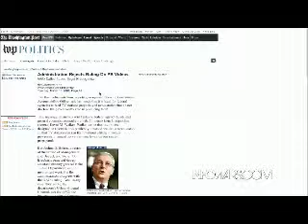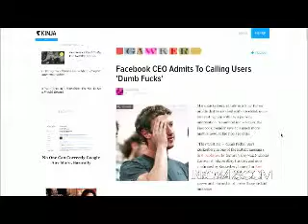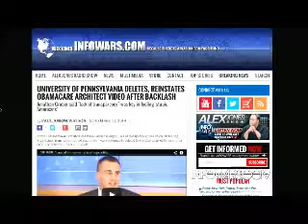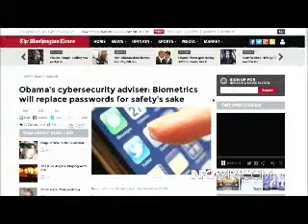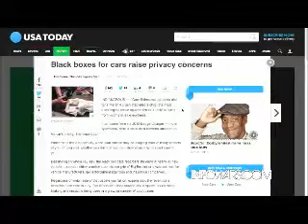The Alex Jones show Tuesday November 11th 2014 3 edited flagged by YouTube scumbags